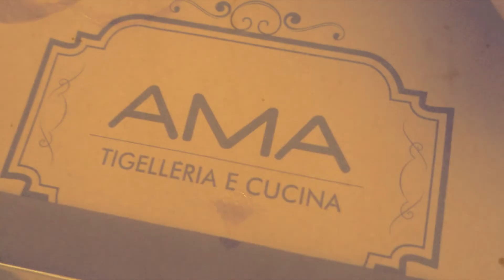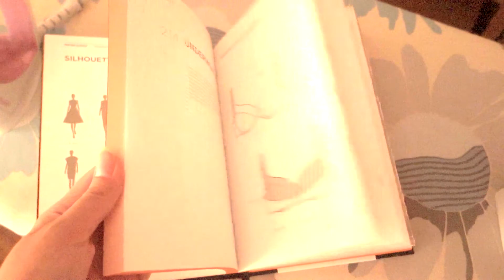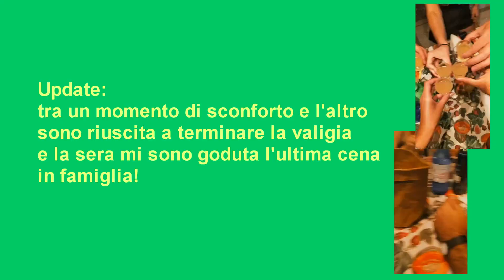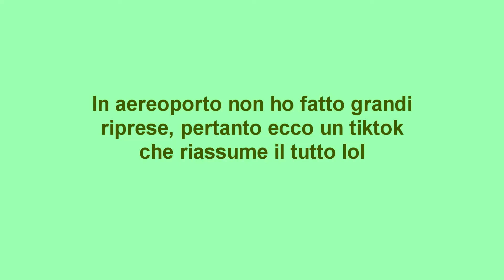Vlog: MI TRASFERISCO A LISBONA IN UNA SETTIMANA?? (compleanno, valigia, partenza etc..) 🇵🇹 ✈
Bentornati in un nuovo vlog!
Questa volta con un super annuncio! Mi trasferisco a Lisbona per oltre un mese, e devo organizzare tutto in una settimana!😱
Vi porto con me durante il mio compleanno, io e Jonathan vi spieghiamo il perchè di questa grossa novità e vi porto con me durante le varie prenotazioni, l'organizzazione del viaggio sino alla partenza e all'arrivo! ✈
Vlog days: 29/07 - 06/08
Youtube Jonathan: Jonathan Pace
➤Chi sono :
Ciao!✨
Se sei nuova/o piacere mi chiamo Claudia!
Sono una ragazza di 25 anni con una forte passione per la moda,
disegno e creo abiti, e soprattutto adoro creare outfits sempre nuovi, che mi rappresentino!
Ho un carattere molto forte e vivace ma potrete conoscermi meglio attraverso i miei video!
Ho aperto da poco questo canale per portare la mia passione anche in questa piattaforma che adoro e seguo da molti anni.
Grazie se deciderai di continuare questo percorso con me.
Un bacio, Cla💗